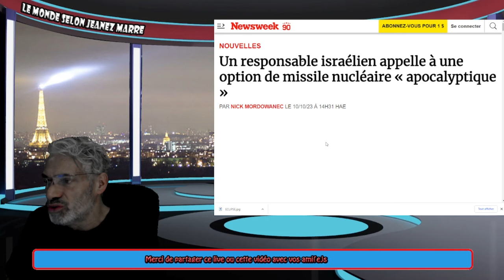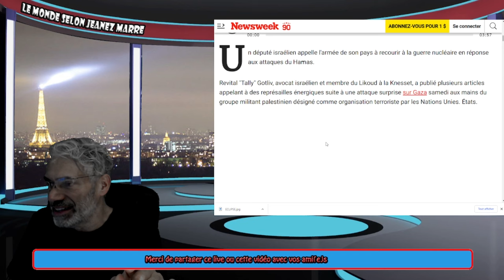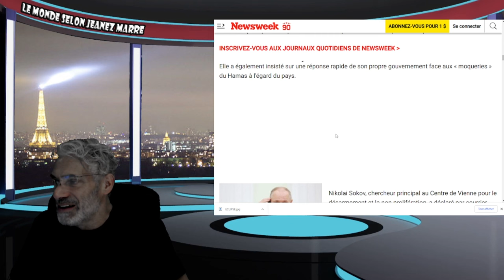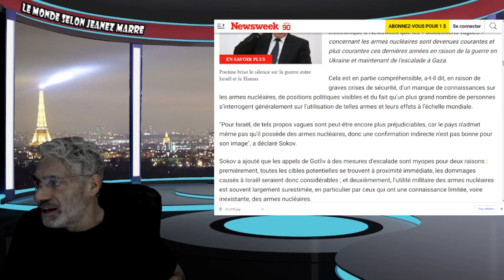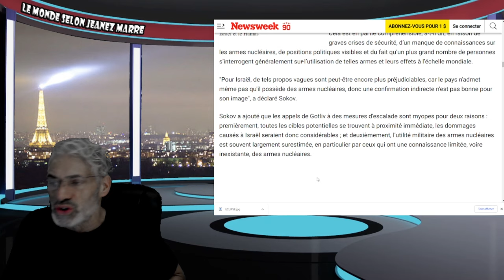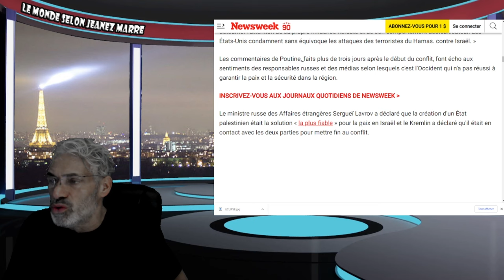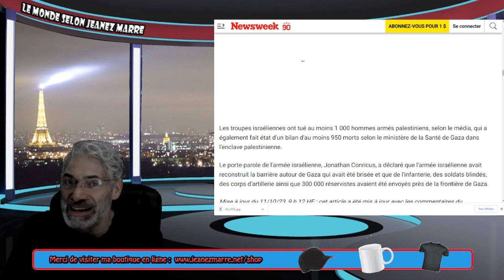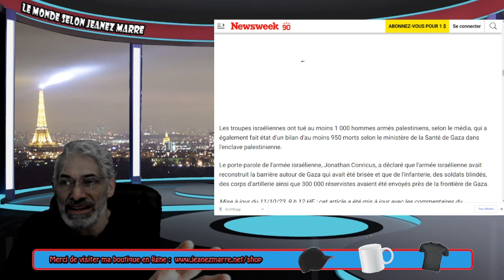DERNIÈRE HEURE;2 DATES VENDREDI 13 ET SAMEDI 14 OCTOBRE 2024;ÉCLISPE SOLAIRE ET ARMES NUCLÉAIRES